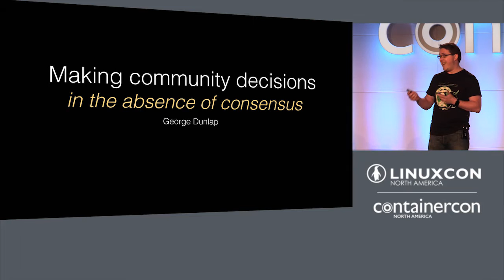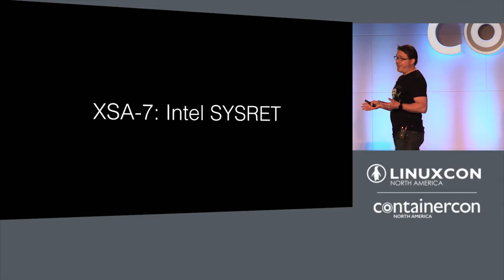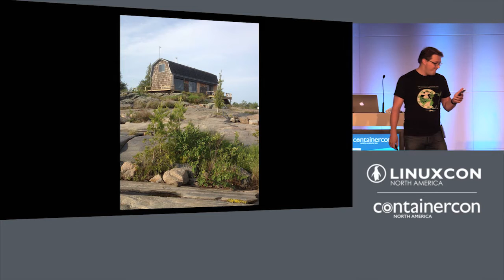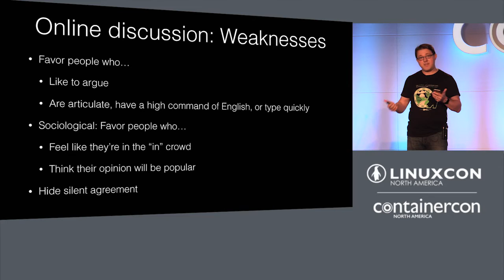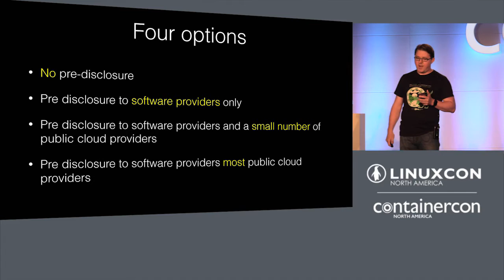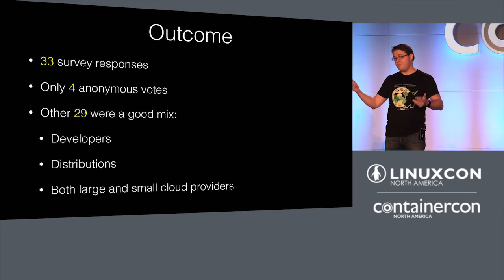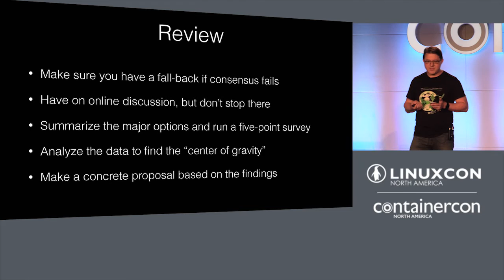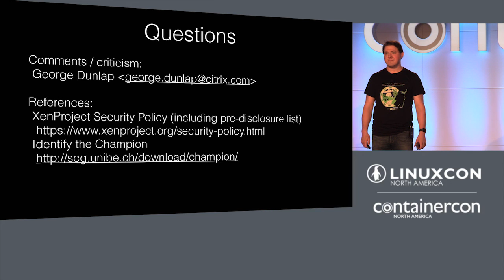Making Community Decisions Without Consensus - George Dunlap, Citrix Systems UK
Healthy open-source communities usually include a wide range of people with very different ideologies, goals, values, and points of view; from anarchists to CEOs of major corporations. The normal approach for making decisions that affect the entire community should be an attempt to reach consensus through discussion. But what if you're attempting to make a decision which is critically important, but for which you know there are irreconcilable differences in the community? The Xen Project community had such a decision to make in the wake of the XSA-7 security issue. This talk will cover the approach we took which (we think) allowed us to find a "center of gravity" for the community, and allowed everyone to feel that their viewpoint was considered, in the spite of the lack of any option with clear consensus. We hope this will help other communities navigate similarly difficult waters.

About George Dunlap

George Dunlap worked with the Xen project while a graduate student at the University of Michigan before receiving his PhD in 2006. He is currently working as Staff Software Engineer for Citrix on the open-source Xen team in Cambridge, England. He has done work in many areas of Xen, including performance analysis, scheduling, and memory management. He writes technical articles regularly for the xenproject.org blog, including one describing in detail the Intel SYSRET vulnerability, and has had articles published in Linux.com. George Dunlap is an experienced technical speaker. Venues include academic conferences (OSDI and VEE), project-focused conferences (Xen Summit), general open-source conferences (FOSDEM, LinuxCon), and customer training sessions for Citrix.